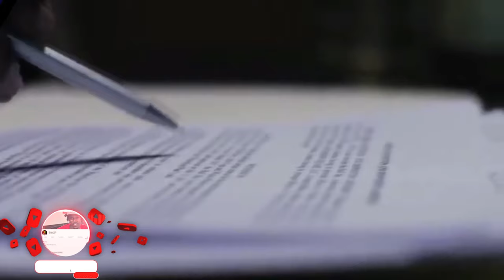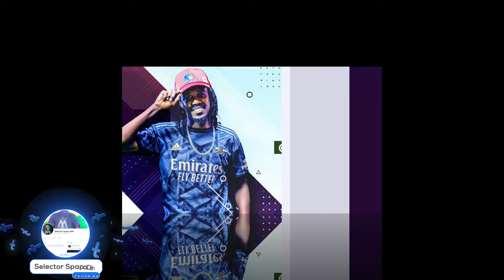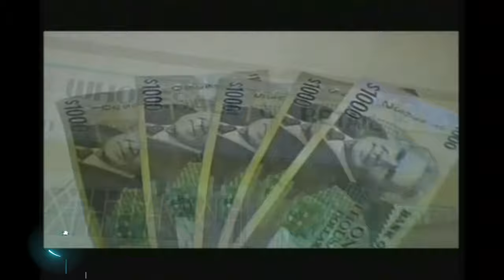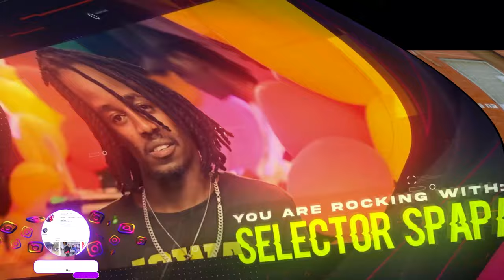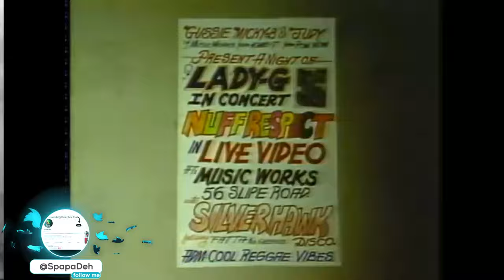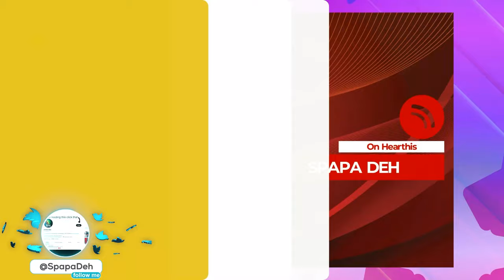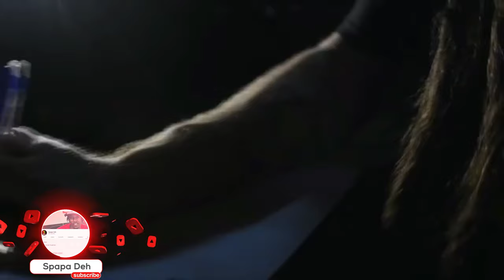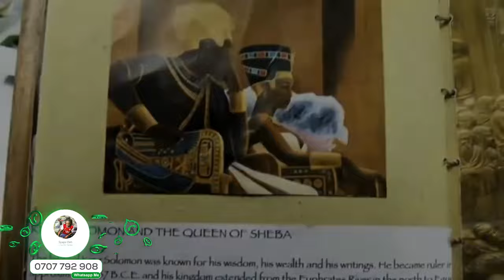New School Vs Old School Reggae Mixx By Selector Spapa Deh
Listen, Download & Share